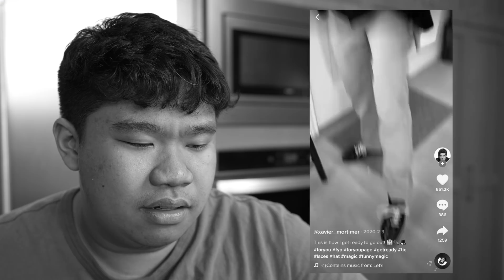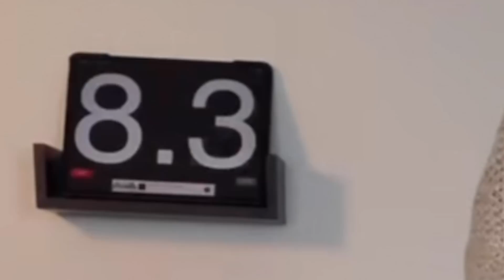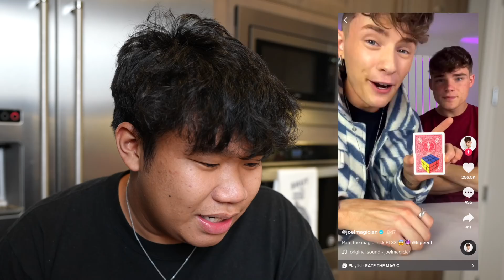I reacted to the BEST Magic on TikTok…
We took a look at some tiktok magicians...